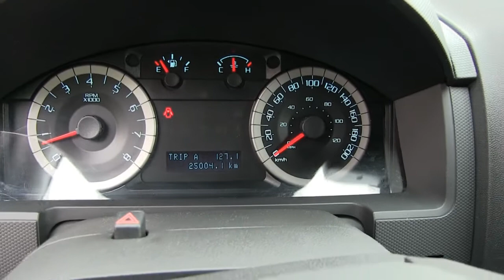FORD Escape Limited Plus 3.0 Lts. Automático Piel (H2P) / 2012